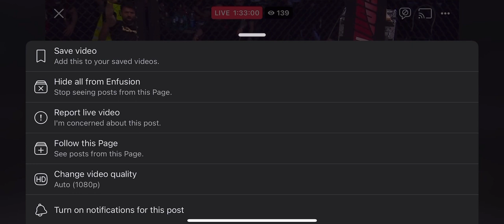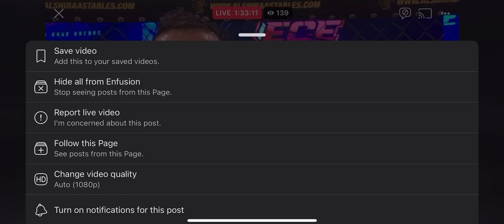Farhad Davoodi VS Maxim Kalashnikov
Farhad Davoodi vs MaximKalashnikov